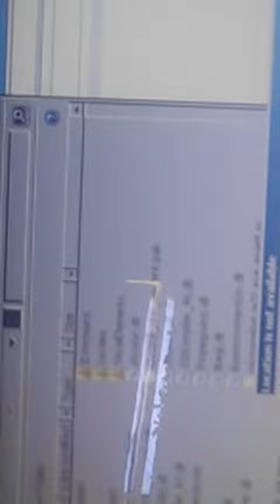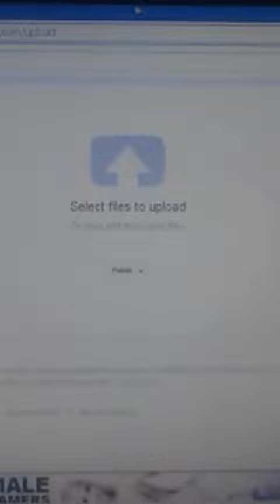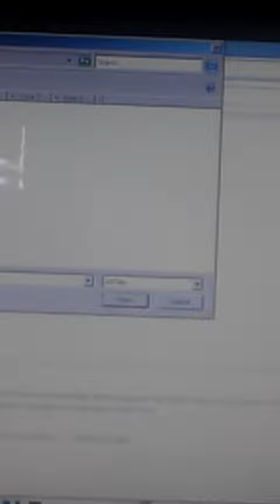Vlog - 8 How To Make Youtube Videos